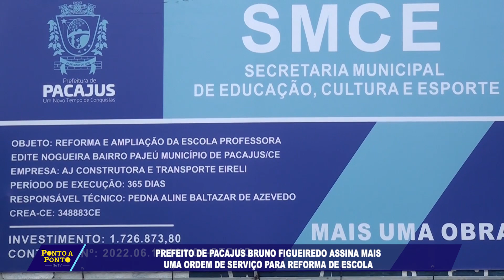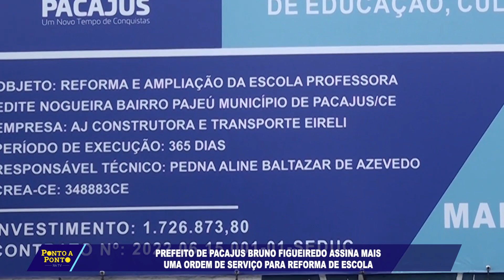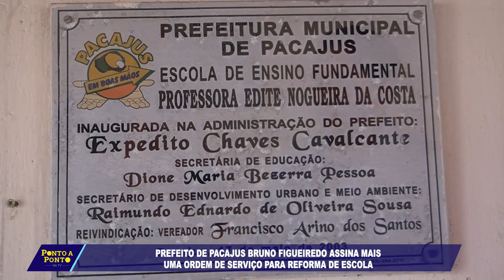PREFEITO DE PACAJUS BRUNO FIGUEIREDO ASSINA MAIS UMA ORDEM DE SERVIÇO PARA REFORMA DE ESCOLA